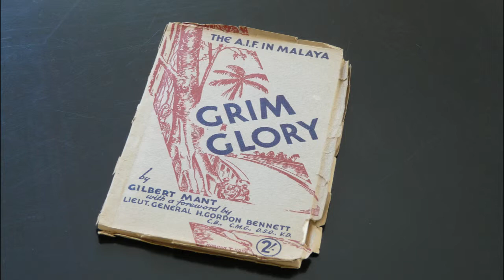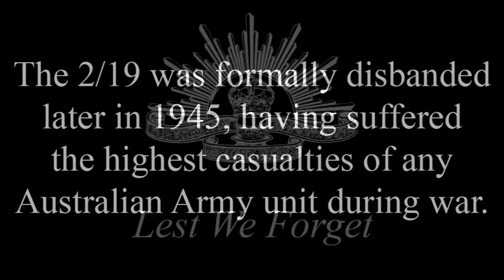ANZAC Portrait Series - Allan Brideoake - Part 3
Artist Wayne Dowsent presents the ANZAC Portrait Series.
Part 3 of one of the most amazing stories of survival we have ever heard.
Allan Brideoake served with the 2/19th Battalion in Malaya and was captured by the Japanese in the fall of Singapore. After Changi POW Camp he was sent to work on the Thai Burma Railway. After surviving the Burma Railway Allan sailed to Japan to work in the coal mines 3 mile under the sea.